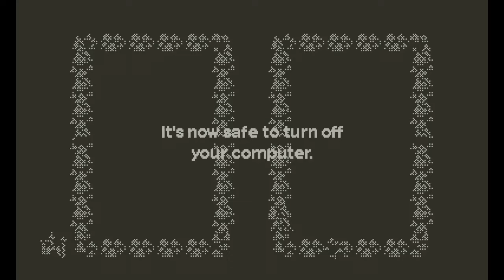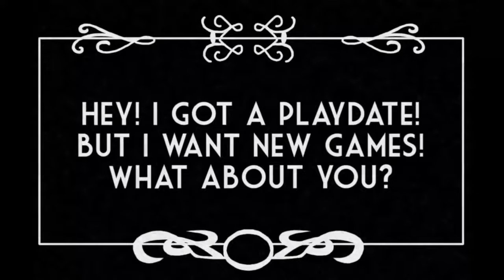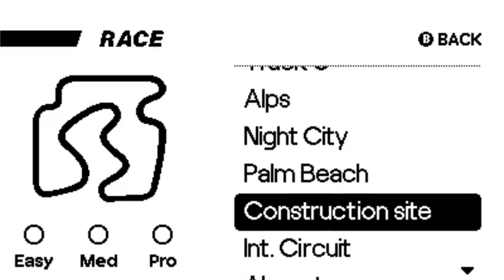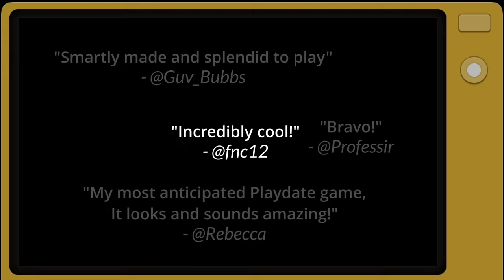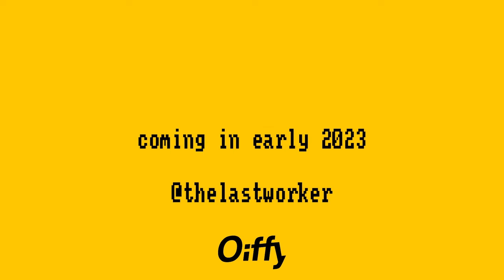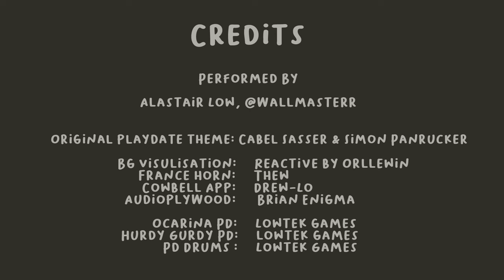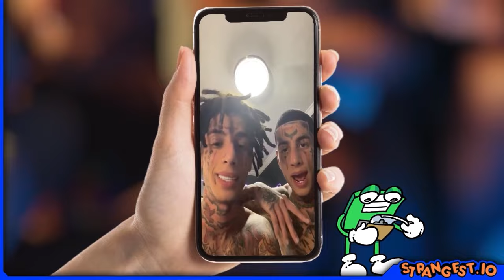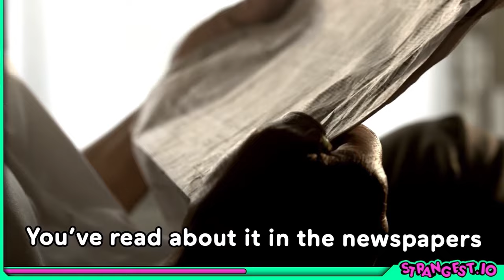THE 2022 PLAYDATE COMMUNITY AWARDS SHOW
Thank you @LeanneMustafa for the below

Timestamps:

12:09 Shop Music Announcement (in the vein of Nintendo eShop music) - Release Date: 2023
23:52 Mobware Games - Release Date: "Coming Soon"
28:44 P-Racing - Release Date: "Coming Soon"
42:27 Mouflon Cloud - Release Date: 2023
43:15 The Crank Gym - Release Date: 2023
54:30 Gravity Express - Release Date: January 2023
1:07:49 Skew (TLW spinoff) - Release Date: Q1 2023
1:21:23 Diora - Release Date: TBA
1:40:04 Soothsayer: The Oraclepus knows All - Release Date: Febuary 2023
1:42:02 Super Corporate Tax Evader 2 - Release Date: Q1 2023
1:58:45 Paging Dr. Floppy - Release Date: TBA
2:03:35 Wastebreaker - Release Date: TBA